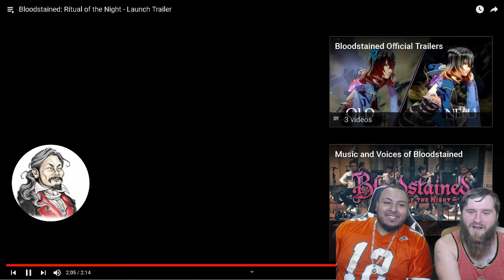Bloodstained Ritual of the Night Launch Trailer Reaction